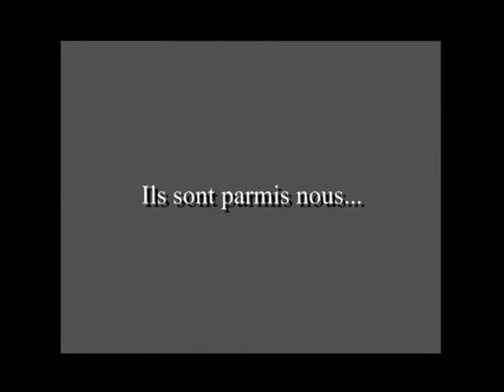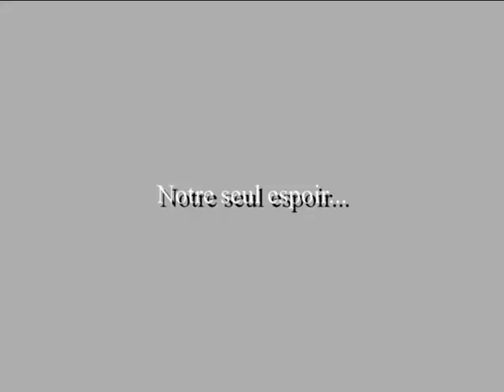Halloween 2012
Un petit avant goût d'Halloween...